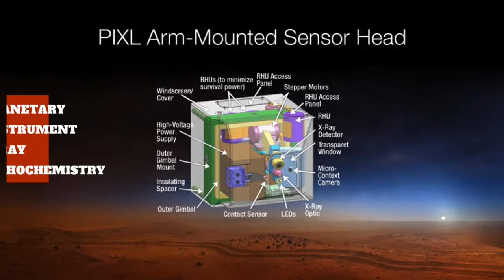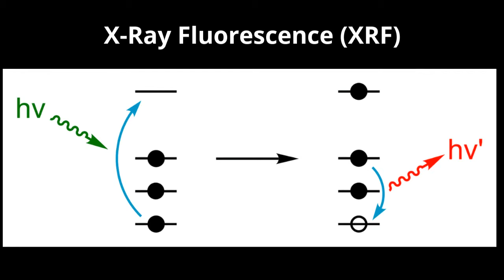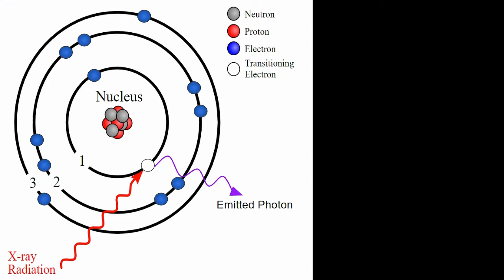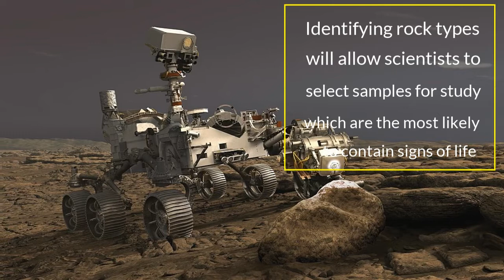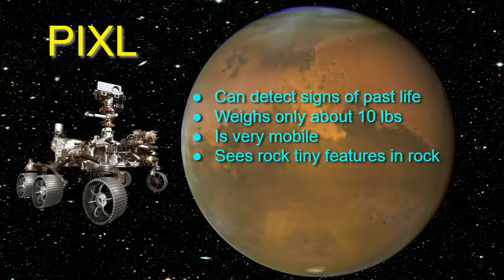PIXL - Looking for Ancient Life on Mars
This video focuses on the PIXL instrument of the Mars2020 rover Perseverancerover. This component of the rover will use x-ray fluorescence to learn more about rocks on Mars that may possibly contain evidence that Mars was once inhabited by microbial life forms.

Other Mars 2020 Videos:
Mastcam-Z - Looking For Life on Mars - Coming Soon!
How Will We Breathe in Space?

Image credits:
Hubble's Spectacular Wide View of the Universe - NASA, ESA, G. Illingworth and D. Magee (University of California, Santa Cruz), K. Whitaker (University of Connecticut), R. Bouwens (Leiden University), P. Oesch (University of Geneva), and the Hubble Legacy Field team.
Microfossils from a sediment core of the Deep Sea Drilling Project (DSDP), Sediment sample with microfossils
Abby Allwood outside of Nuuk, Greenland.
IMAGE CREDIT: MIKE TOILLON/NASA ASTROBIOLOGY.
MK-08245 Hamelin Pool Stromatolites Image: Martin Kraft (photo.martinkraft.com)
Schematic representation of X-ray fluorescence. By Calvero.
Willemite-rich zinc ore fluorescing under ultraviolet light by James St. John

Music: Flames by Dan Henig, The New Order by Aaron Kenny